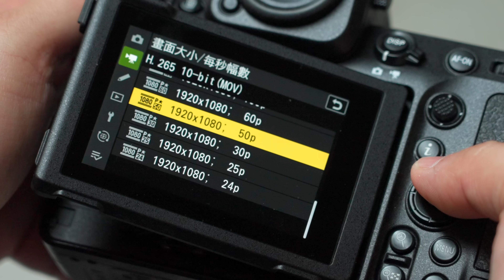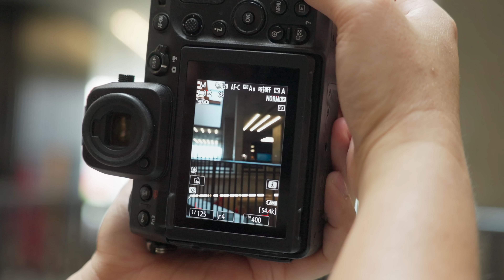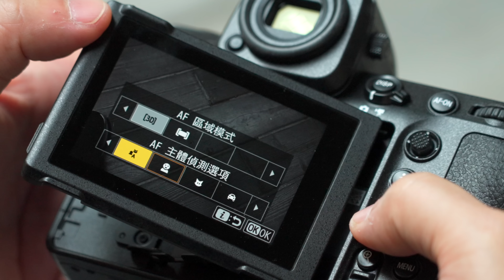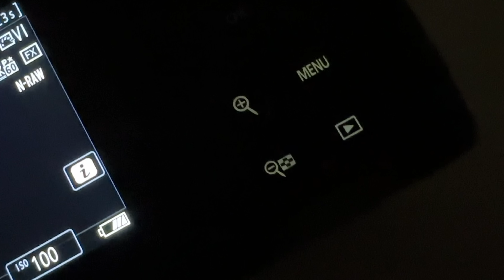【情Sir AV速報】試玩Nikon全新旗艦Z8，真係縮細版Z9咁簡單? (中文字幕)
情Sir開箱 Ching Sir Unbox

特別鳴謝：愛心字幕組